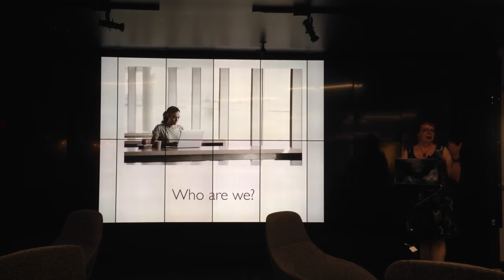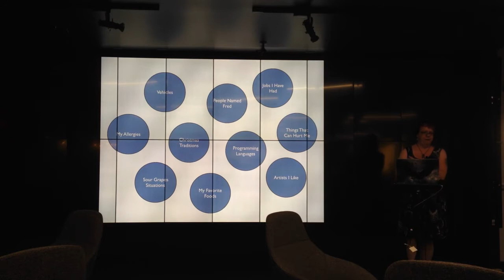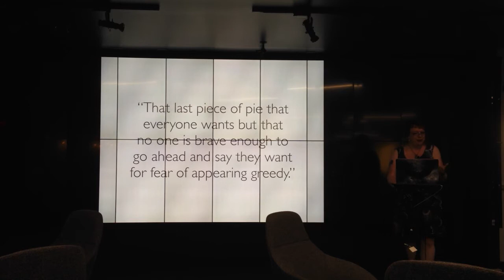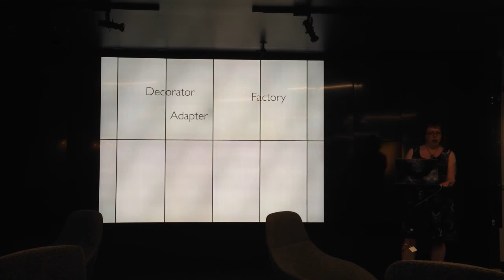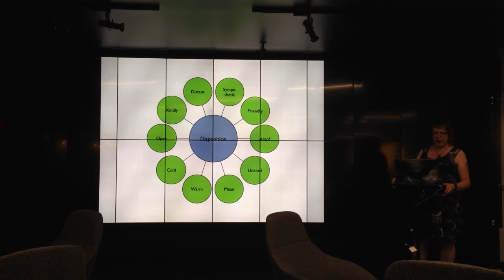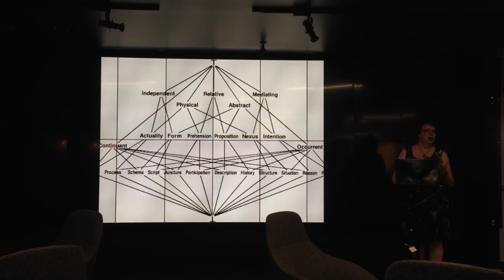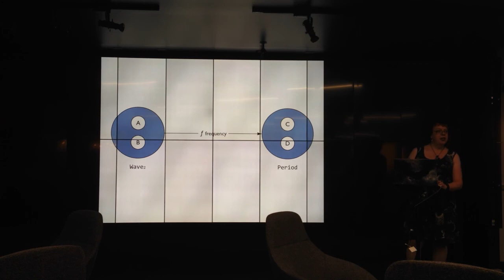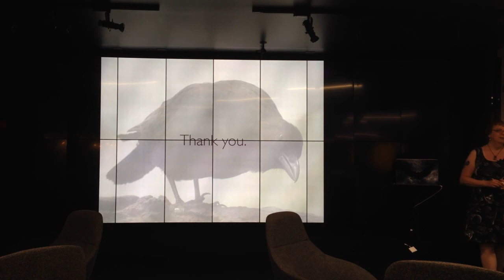Metaphors are Similes. Similes Are Like Metaphors - Coraline Ada Ehmke